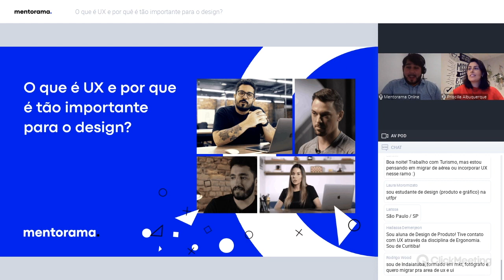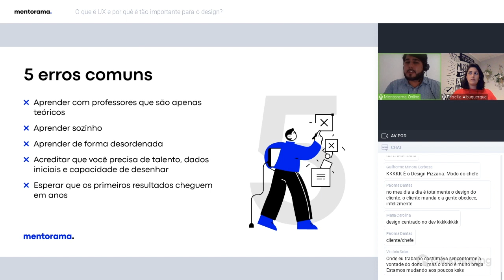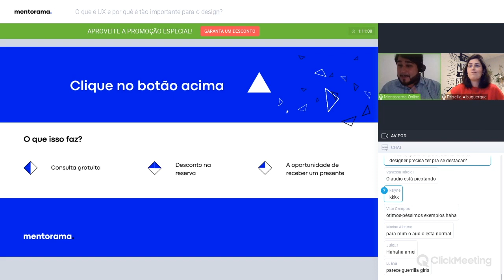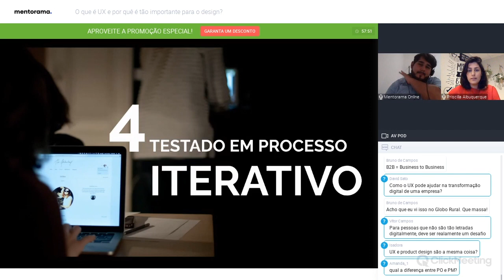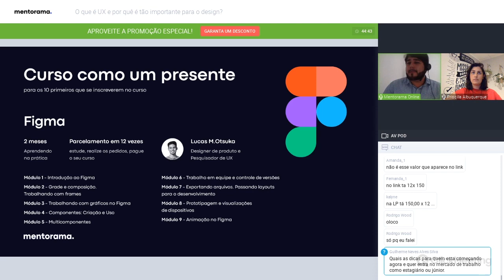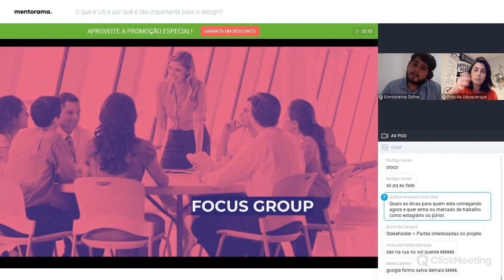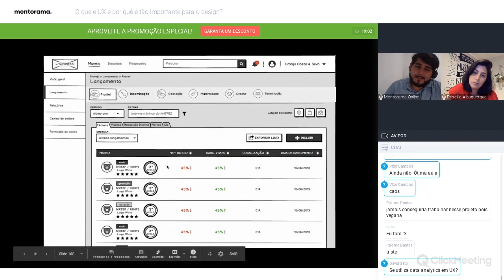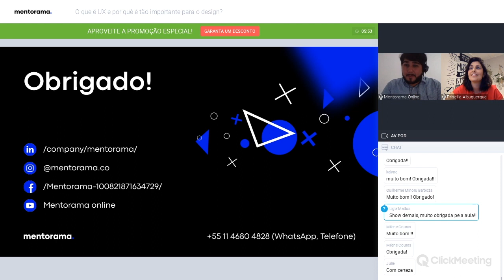O que é UX e por que é tão importante para o design, Priscilla Albuquerque | Mentorama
Nossa mentora:
Priscila é mestre em Design na área de interações e interfaces comunicacionais pela UDESC e mentora de diversos programas como Startup SC e Startup Weekend. Ela é co-fundadora e UX strategist na Catarinas Design, além de ministrar disciplinas de Design Centrado no usuário para alunos de pós-graduação.

Neste webinar da Mentorama você vai ver na prática como algumas das ferramentas mais essenciais para o UX Design funcionam. Você vai entender o que faz parte do UX design e por que vale a pena investir nesta carreira. Você também vai descobrir dicas de como dar seus primeiros passos na área.

Modelagem 3D para você dominar praticamente todo o pipeline de modelagem 3D: da busca por referências a baking maps, texturização e renderização final. No processo você usará ferramentas profissionais como Autodesk Maya, Substance Painter, Marmoset Toolbag e Adobe Photoshop para pós-produção. Ao final do curso, você terá 3 trabalhos em seu portfólio.

00:00 - Introdução
06:23 - Quem sou eu
08:31 - Processo do design
20:42 - Mas..e o usuário?
32:12 - Abordagem do UX design
36:50 - Princípios UX design
46:18 - O que não é UX?
56:25 - E como faz para colocar em prática?
01:15:26 - Case
01:24:22 - Q&A